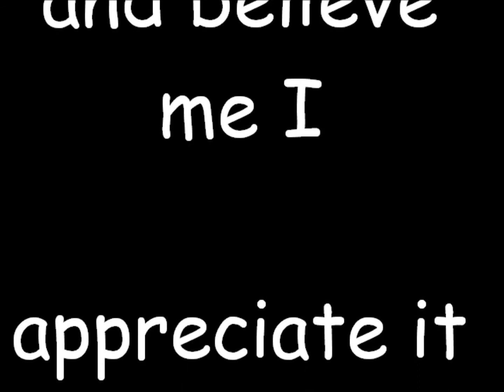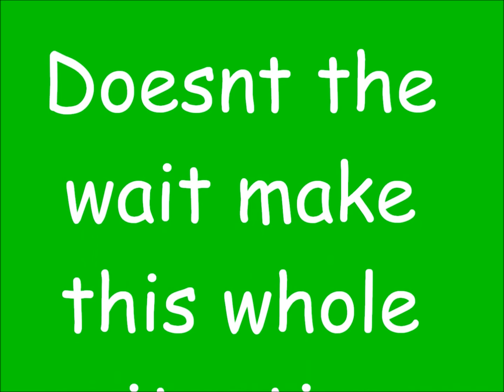Video of Sexiness